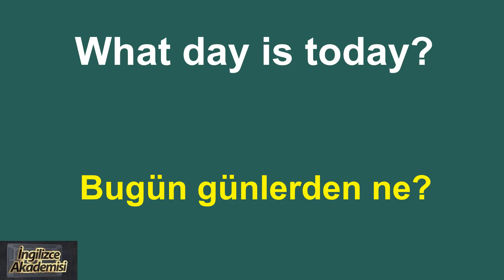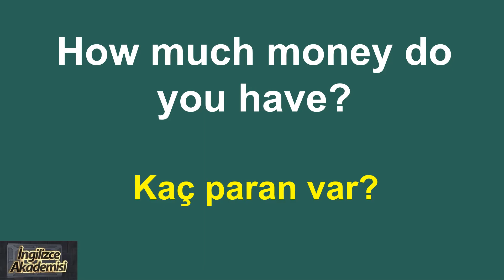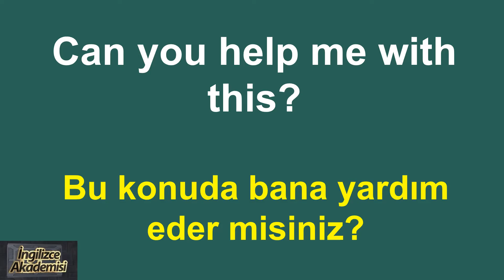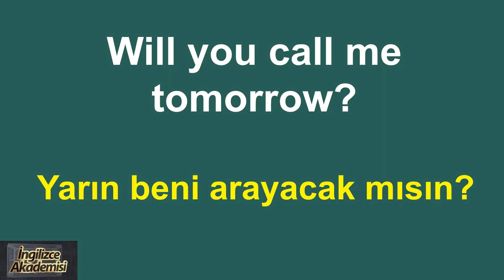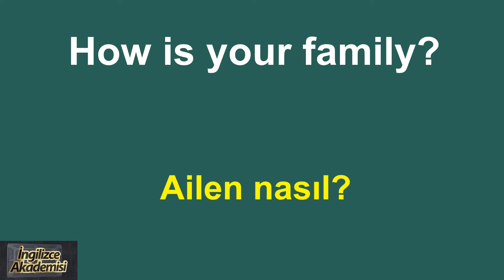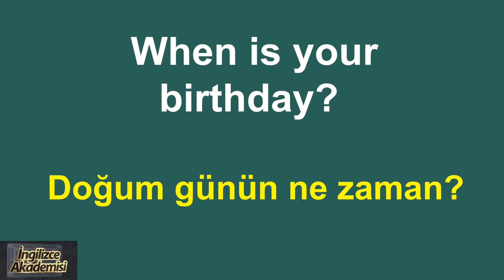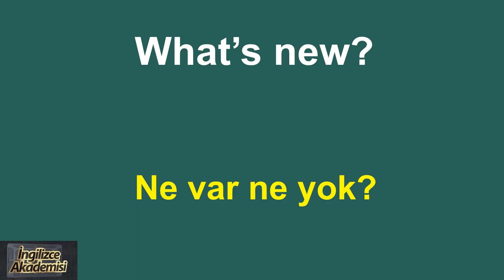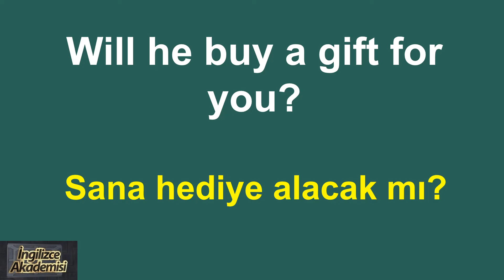İngilizce Soru Kalıpları. İngilizce Bilinmesi Gereken 100 Hazır Sorular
Bu videoda İngilizce olarak hazırlanmış, günlük hayatta karşımıza çıkacak, öğrenmeye yada ezberlemeye yönelik telaffuz ile birlikte toplam 100 hazır İngilizce soru cümlelerini bulacaksınız.
100 Tane Hazır İngilizce Soru Kalıbını Tek Videoda öğrenebilirsiniz.